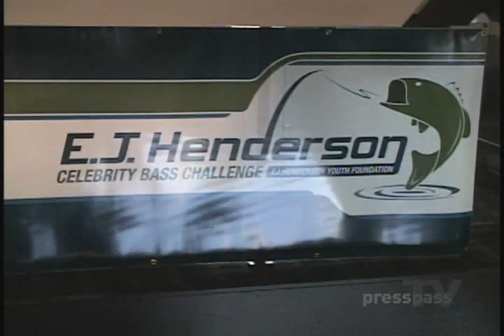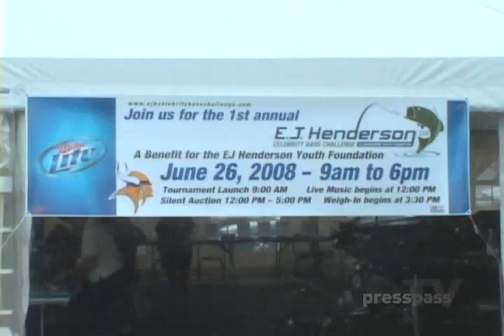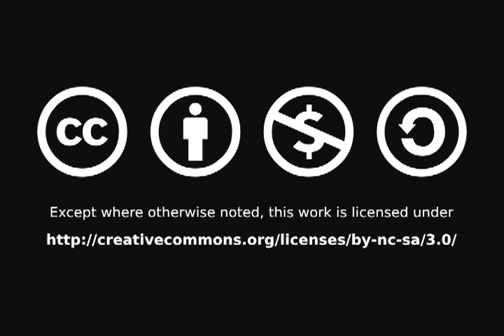Party with Minnesota Vikings E.J. Henderson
Party with E.J. Henderson of the Minnesota Vikings as he raises money for his foundation to help underpriveleged kids attend his new Pro Sports Training Facility.